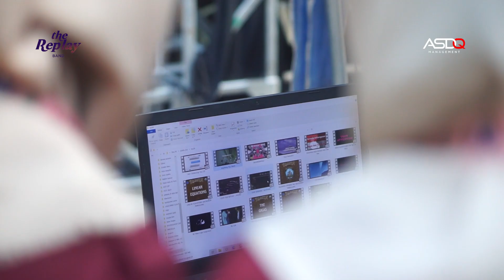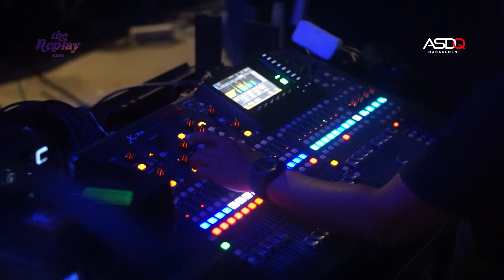The Replay Band diSMASA FAIR X MUSIC FEST [ Sma Negeri 1 Banjarmasin ]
💻Event Planner & Organizer
📹Videographer
🎸Talent Management
💡 Content Creator